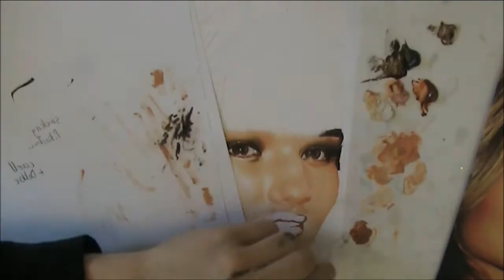Rosie Huntington Whiteley Speed Drawing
She's awesome :)

The paper I use is Bristol Board Extra Smooth, I use a mechanical 0.7mm HB lead, The colour pencils are Faber Castell Polychromos colour pencils, hope you liked the video and thank you for watching.

speed drawing time lapse draw portrait art pencil lewyalsodraws lewy also draws little levvy littlelevvy artist photo realistic fan drawings dr who doctor who matt smith karen gillan new series charlie mcdonnel painting paint alex day chameleon circuit rosie huntington whiteley